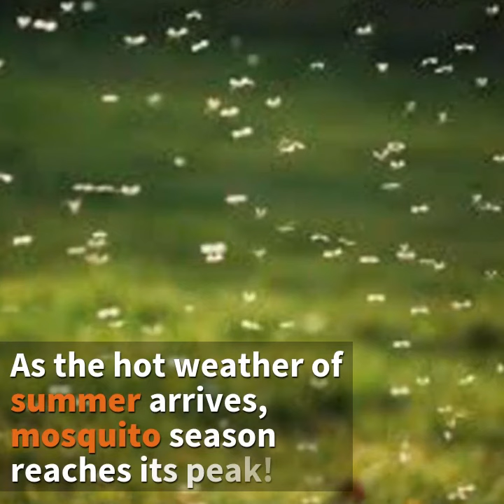Mosquito Repellent Band Review: How to Keep the Bugs Away (Sleek Design)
MoskiX Band - UltraSonic Frequency Mosquito Repellent Bracelet

This product is suitable for all sorts of summer outdoor activities, for kids and adults.
Effectively Protects You From Mosquito Bites
Non-Toxic, Unobtrusive SoundWave Barrier Principle
Smaller Than a Watch, Easy to Use & Stylish
Great Gift For Home Owners, Campers, or Walkers
Suitable For Babies, Pregnant Women, Kids, Elderly, And Pets